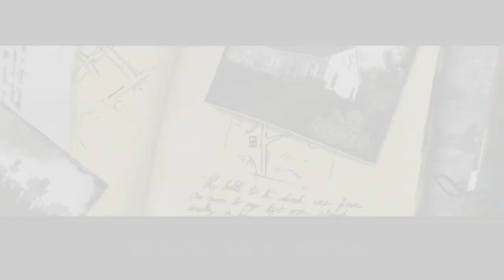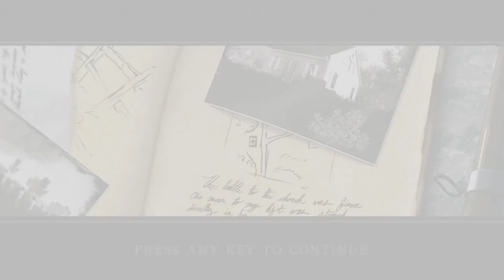Securing Dunker Church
And we're back to the Civil War. Our kickass shotgun has returned.